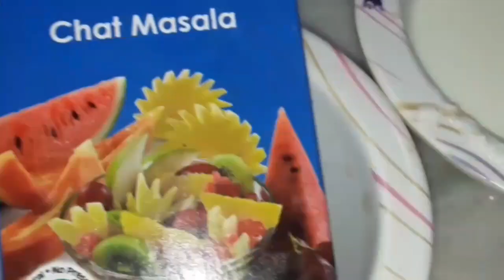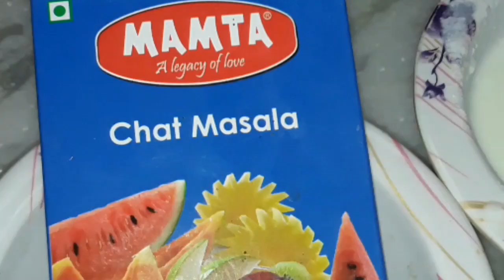Dahi Papdi Chaat Recipe - Papri Chaat Recipe - How to make Papdi Chaat Dahi Papdi chaat a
Dahi Papdi Chaat Recipe - Papri Chaat Recipe - How to make Papdi Chaat Dahi Papdi chaat

 dahi Papdi Chaat Recipe - Papri Chaat Recipe - How to make Papdi Chaat Dahi Papdi chaat also known as papdi chaat is very famous indian street side snack ...so here is the quick & simple recipe of papdi chaat with Papdi making recipe ..  basically the way the yoghurt, green chutney and red chutney are used in this recipe is very similar. however, the recipe is further extended by adding other ingredients like tomato and onions make it very unique. i personally like the combination of the crispy texture of flat papdi or puri with spicy, sour and sweet wet ingredients. this recipe is an ideal choice to be served for guests as it hardly requires more than 10 minutes if papdi and chutneys are handy. moreover, there is a wide opportunity to extend and experiment with myriad different ingredients as per your choice

 INGREDIENTS FOR PAPRI (MAKES 60-65 PAPRIS)

Water as You Required
  make papri & fry it